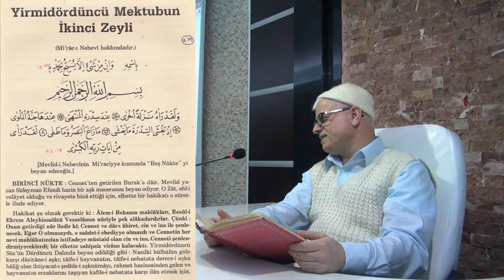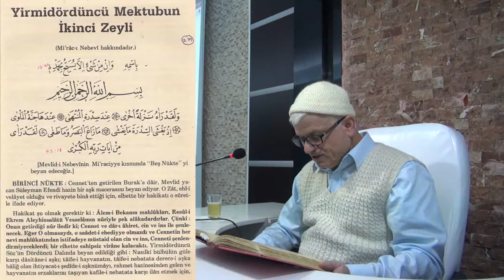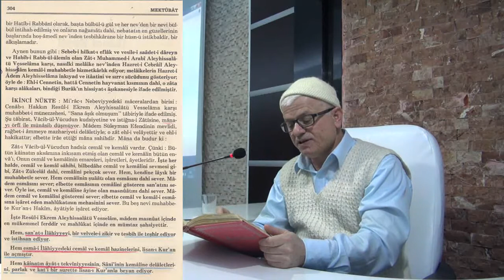02.01.2015 - Burak - Refref - 2 - (Mevlid Kandili)